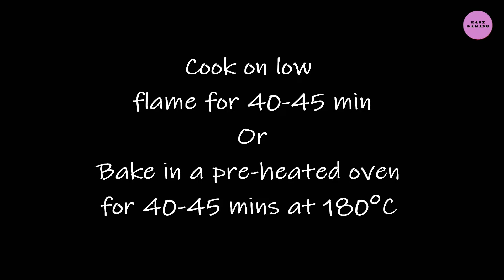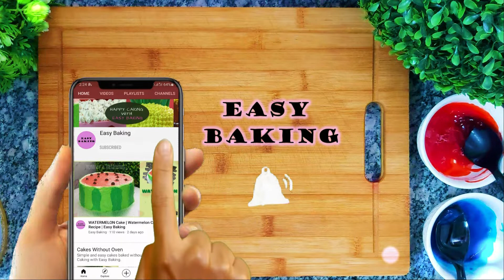Marble Cake | Marble Cake Recipe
Hey Guys, welcome to Easy Baking.
Today we bring to you an easy recipe for 'Marble Cake'.

Do share your valuable views and comments with us.

Note:
1 cup = 100gms